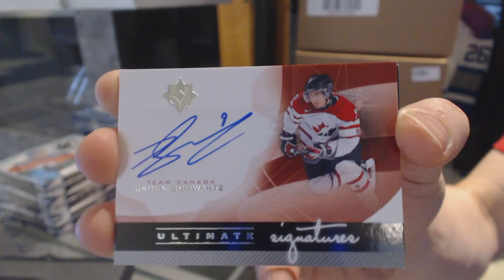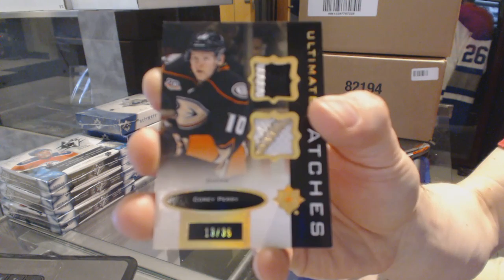PrincessRocky's 13-14 Upper Deck Ultimate Hockey Box Break